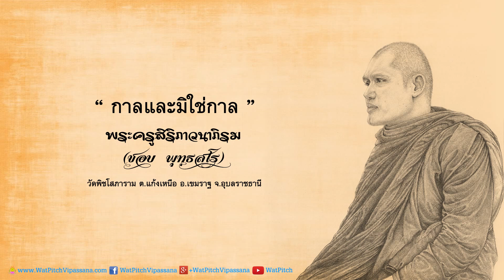กาลและมิใช่กาล - พระครูสิริภาวนาภิรม (ชอบ พุทฺธสโร)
ธรรมะ เรื่อง "กาลและมิใช่กาล" โดย พระครูสิริภาวนาภิรม (ชอบ พุทฺธสโร) เจ้าอาวาสวัดพิชโสภาราม ต.แก้งเหนือ อ.เขมราฐ จ.อุบลราชธานี

๒๗ ธันวาคม ๒๕๕๗
ณ ที่พักสงฆ์ป่าช้าภูดิน ต.น้ำเที่ยง อ.คำชะอี จ.มุกดาหาร